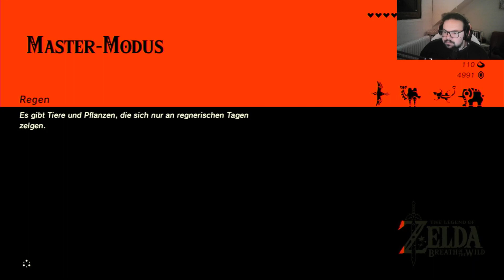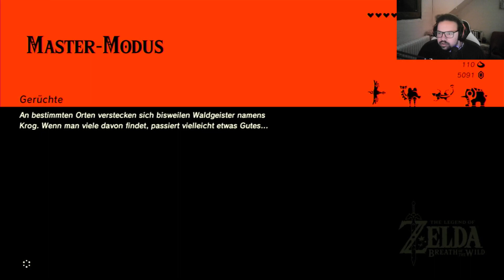Let`s Play: The Legend of Zelda: BotW - Part 107: Golf in Zelda?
Der lange Weg durch die Schlucht geht weiter. Wir treffen auf einen recht einsamen Goronen, der ein schönes Minispiel für uns vorbereitet hat. Hinzu kommt, dass wir noch einen Schrein lösen können. Der ist dieses Mal jedoch ziemlich umfangreich.